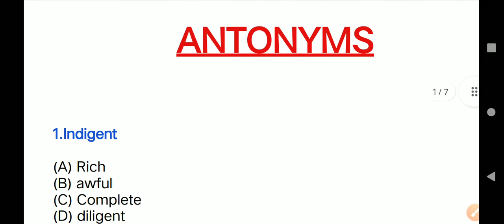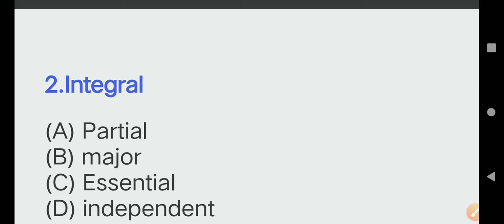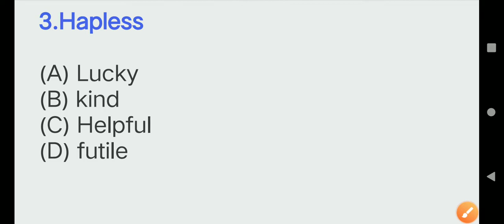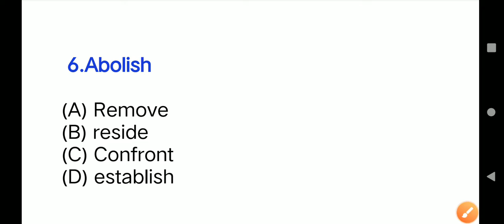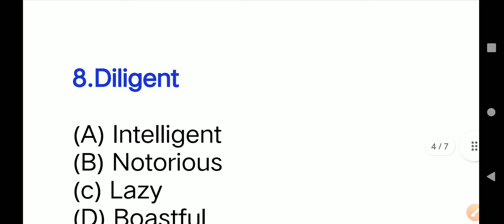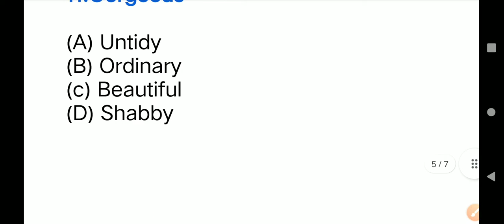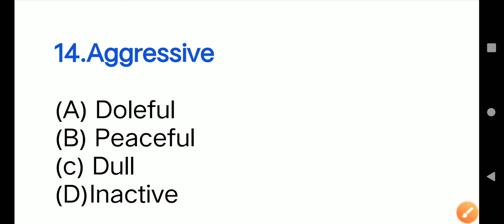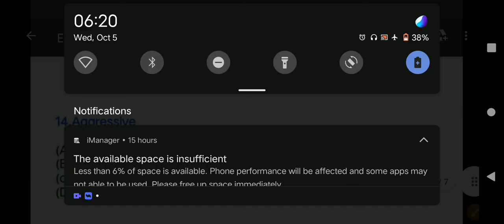ENGLISH VOCABULARY CLASS 3 || AIR FORCE || NDA || ICG || NAVY || 10+2